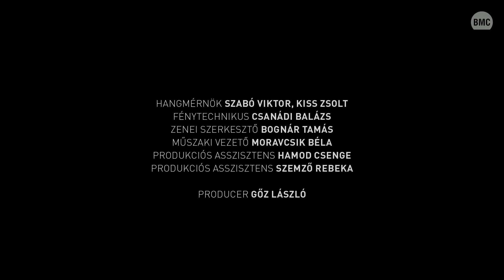BMC Live | Gábor Gadó - Veronika Harcsa Quintet: Shekhinah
BMC Live | Gábor Gadó - Veronika Harcsa Quintet
New album 'Shekhinah' coming on 22 September 2023 on BMC Records

Gábor Gadó – guitar
Veronika Harcsa – vocals
János Ávéd – tenor and soprano saxophone, flute
Laurent Blondiau – trumpet
Éva Csermák – violin

Recorded live at the Budapest Music Center

© BMC Records & Budapest Music Center